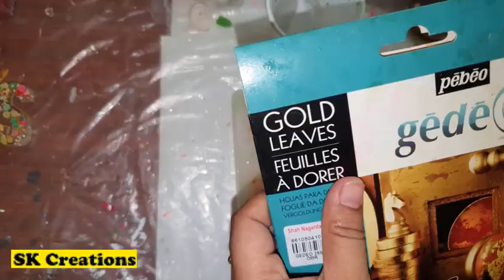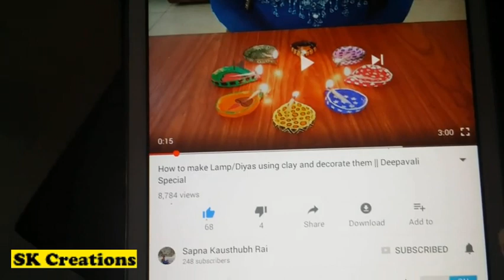how to make resin notebook/Notebook cover || DIY scrapbook | Resin bookmark tutorial ||Notebook mold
materials required are:

1. For resin I use epoke art resin you can try to get this in amazon
2. Silver foil
3. Silver marker for resin
4. Book mold
5. Crystal's
6. Gold in the dark pigments